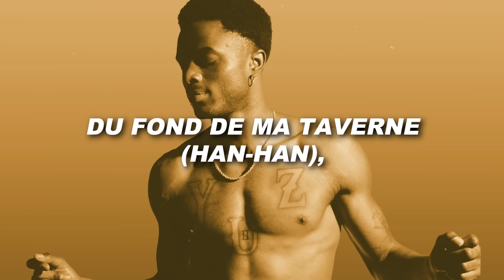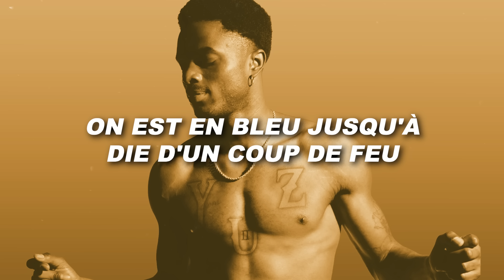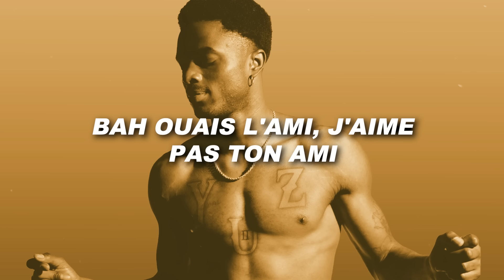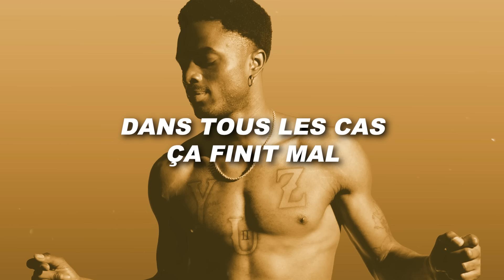Yuz Boy - Yafama (Paroles)